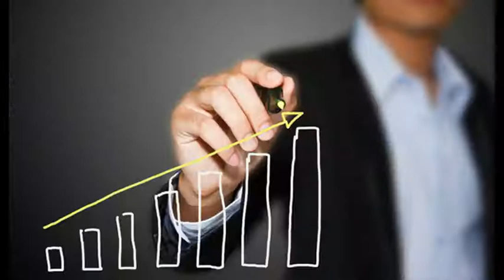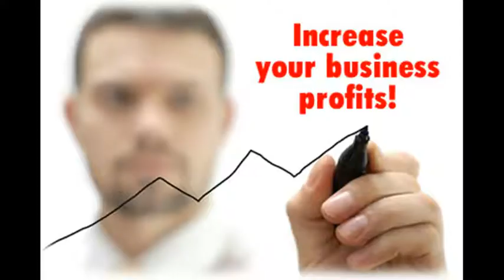CSA Basketball Academy Eagles vs Lang Training Academy Scrimmage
CSA Basketball Academy Eagles vs Lang Training Academy Scrimmage at A.F. Adderley gymnasium in Nassau, Bahamas.

See more SidelineSportsEnt.com